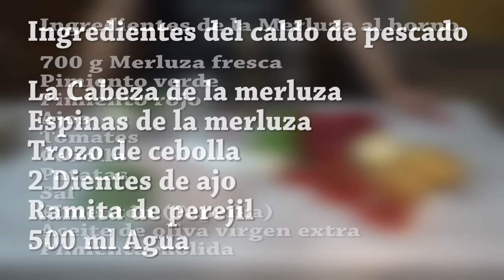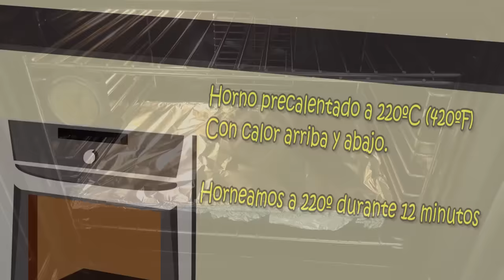Merluza al horno con patatas y verduras - Receta muy fácil y rápida - Paso a paso - Loli Domínguez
Merluza al horno con patatas y verduras. RECETA FÁCIL Y RÁPIDA.
VIDEORECETAS SIMILARES QUE TE PUEDEN GUSTAR:
MI TIENDA EN AMAZON PINCHA EL SIGUIENTE ENLACE:
 Muy jugosa y deliciosa para comer o cenar es una idea estupenda y que además se prepara fácilmente, aunque este plato se puede hacer con otros pescados, con merluza está especialmente delicioso ya que se impregna del sabor del resto de ingredientes y queda riquísima.
Ingredientes del caldo de pescado:
La Cabeza de la merluza
Espinas de la merluza
Trozo de cebolla
2 Dientes de ajo
Ramita de perejil
500 ml Agua
Ingredientes de la Merluza al horno con patatas y verduras:
700 g Merluza fresca
Pimiento verde
Pimiento rojo
Ajos
Tomates
Cebolla
Patatas
Sal
Pimentón (Paprika)
Aceite de oliva virgen extra
Pimienta molida

Vector de Logos creado por BiZkettE1